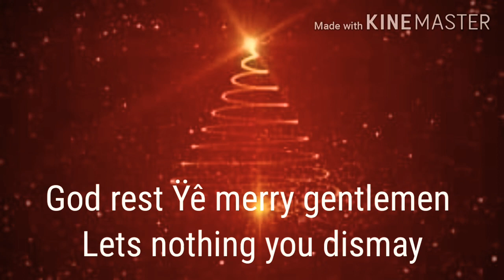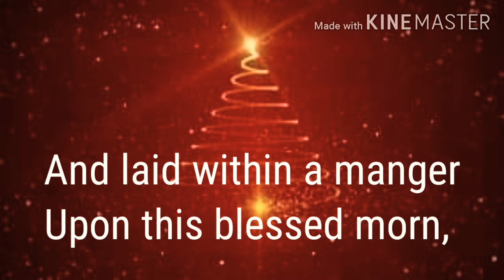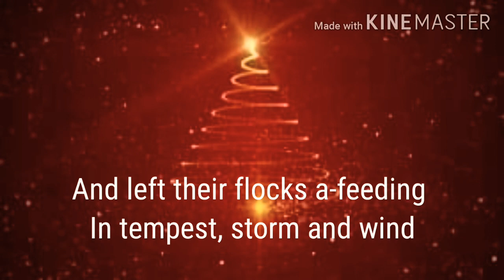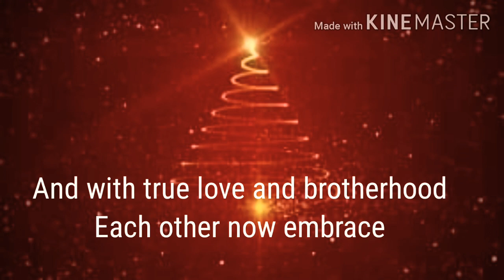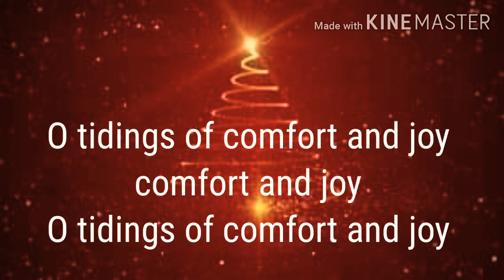God Rest Ÿê Merry Gentlemen-lyrics